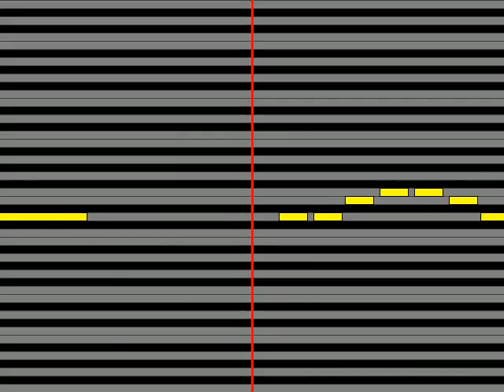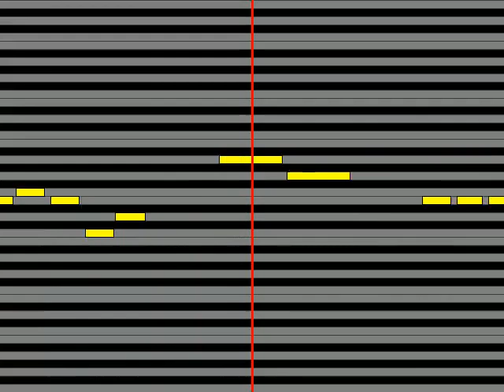【ガイドメロディ】 子供ばんど HEART OF MADNESS